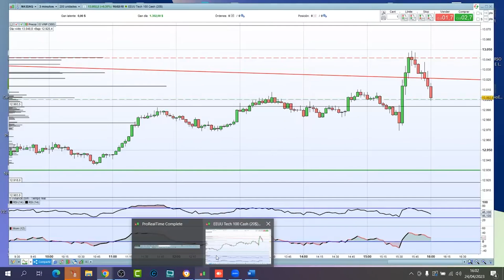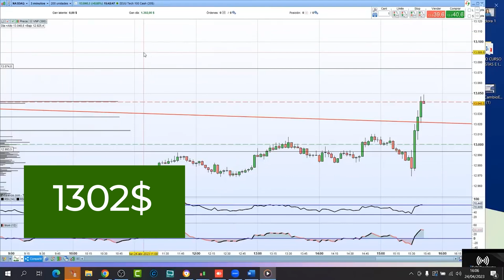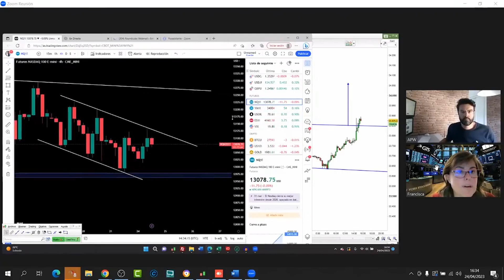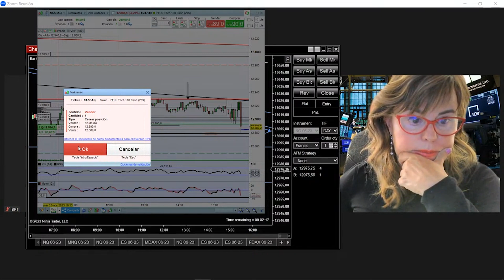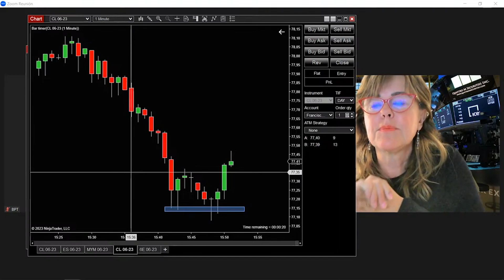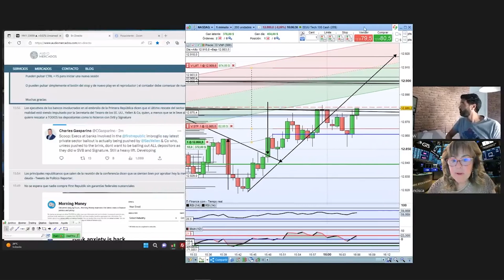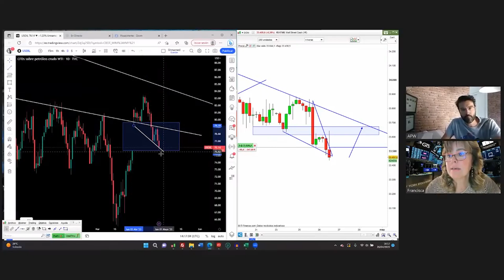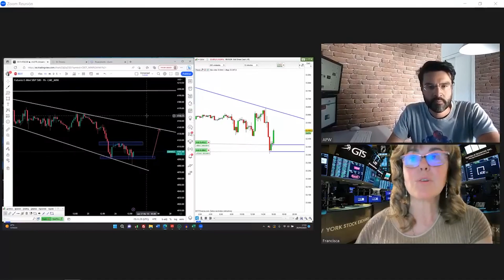👀 Te perdiste la última edición de tradingenvivo ❓❓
✅ HASTA -425€ de AHORRO en nuestros cursos de Trading y Bolsa | Presenciales / OnLine / En directo 👉 HASTA el 8 de MAYO - Sin prórrogas

📚 Próximo curso Trading Básico | Madrid 2, 3 y 4 de Junio, ¡últimas plazas!